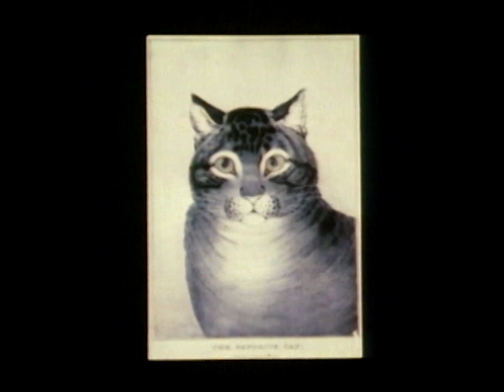Metropolitan Cats, 1983—A History of Cats at The Met | From the Vaults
From ancient Chinese sculpture to the modern Broadway stage, cats have long been a source of inspiration for artists. This unusual film juxtaposes famous depictions of cats from the Museum's collection with their contemporary counterparts. Curators and staff muse on our feline friends' legendary stubbornness and implacable curiosity, their endless capacity for mischief, and ultimately how they have held our attention for millennia.